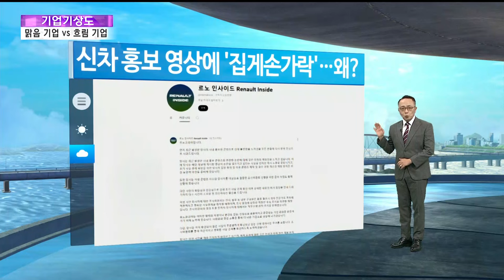[기업기상도] 구름 걷혀 해 뜬 기업 vs 소나기 쏟아져 젖은 기업 / 연합뉴스TV (YonhapnewsTV)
[기업기상도] 구름 걷혀 해 뜬 기업 vs 소나기 쏟아져 젖은 기업

[앵커]

최근 반도체 경기가 살아나면서 우리나라 수출이 탄력을 받고 있습니다.

정부는 하반기 경제정책 방향 내놓으며 경제의 활력을 되살리겠다고 공언했는데요.

굵직한 정책과 사건 속 다양한 기업소식들 기업기상도로 살펴보시죠.

김종수 기자입니다.

[기자]

한 주 기업뉴스 리뷰 주간 기업기상도입니다.

상반기 기업 신용평가에서 등급이나 전망이 떨어진 곳이 유지나 상승보다 훨씬 많았다고 합니다.

일부 경기 반등 조짐도 있지만 개별 기업 사정은 썩 좋지 않단 뜻인데요.

그러면 한 주간 맑고 흐린 기업을 찾아 기업기상도 시작합니다.

첫 맑은 기업은 삼성전자입니다.

반도체가 살아난다더니 올해 2분기 영업이익이 1년 전 15배 넘게 불어났습니다.

인공지능 AI 시장이 커지며 반도체값이 올라 잘 될 줄은 알았지만, 영업이익이 증권사 평균예상인 8조2천억원을 훌쩍 뛰어넘는 10조4천억원.

1년 전 대비 증가율로는 자그마치 1천452%입니다.

앞서 지난 1분기에 5분기 만에 흑자를 낸 반도체가 최소 6조원을 넘는 이익을 낸 것 같습니다.

제품 값이 오르니 매출도 74조원으로 23%나 뛰었죠.

실적 호조는 이어질 것 같습니다.

다만 그 폭은 고대역폭 메모리 HBM, 주문형 반도체 파운드리 등 '아픈 손가락'을 어떻게 빨리 고쳐나가느냐에 달려있습니다.

다음은 한화오션입니다.

주초 2조원대 대형 선박 건조를 수주하면서 올해 들어 반년 수주액이 작년 연간을 훌쩍 뛰어넘었습니다.

중동에서 액화천연가스 운반선, 또 초대형 유조선을 4척씩 수주했는데 금액이 2조1천억원을 넘습니다.

상반기 수주액이 53억 달러.

작년 1년간 수주한 35억 달러보다 한참 많죠.

한 주 전엔 미국 해군함정을 많이 지어온 미국 필리조선소 인수 발표에 미 해군장관 환영 성명까지 있었습니다.

조선업이 수주 하고도 일할 사람이 부족해 어렵다는데, 이 회사는 장기간 금융권 관리 하에서도 살아남은 저력 덕인지 강하게 뻗어나가는 모습입니다.

이제 흐린 기업입니다.

호된 신차 신고식 치른 르노코리아로 시작합니다.

홍보영상에서 이 회사 여직원의 특이한 행동이 네티즌들에 포착된 게 시작이었습니다.

여성우월주의 커뮤니티라는 데서 쓴다는 남성혐오 손 동작을 취하고 있었는데요.

비난이 거세지고 일선 판매담당들까지 반발했죠.

조원 단위로 투자해 크게 위축된 회사를 되살릴 회심의 역작이 나온 때에 실제 판매 영향을 떠나 긍정적이지 못한 것은 분명합니다.

해당 직원은 직무 금지됐고 스테판 드블레즈 르노코리아 사장은 재발 방지를 약속했는데요.

개인이 아닌 회사의 신차 소개 영상에 이런 게 왜 들어가야 했는지 궁금합니다.

이번엔 CJ ENM입니다.

K팝 공연장과 스튜디오, 상업시설 등으로 30조원 부가가치를 창출한다던 대형 사업이 물거품됐습니다.

경기도 고양에 32만㎡ 부지에 2조원 가까이 들여 조성하는 사업인데요.

이를 지원했던 경기도가 CJ와의 협약을 해제했습니다.

공사비와 금리가 뛰고 행정지원 미비까지 겹쳐 이미 작년 4월에 공사가 중단된 상태인데요.

이게 누구 책임인지 또 거액의 지연배상금은 어떻게 할 것인지 등 경기도와 CJ간 갈등에 정부 조정안도 성과가 없었습니다.

경기도는 공영개발로 재추진할 방침이라죠.

K콘텐츠의 국가전략산업화 계획에 따라 추진된 사업인데 안타깝습니다.

그런데 계약 해제 다음날 카카오가 운영을 맡은 서울 창동의 K팝 시설인 서울아레나는 착공에 들어갔습니다.

다음은 BNK경남은행입니다.

대규모 횡령 사건의 후폭풍에 성과급을 토해내게 됐습니다.

기업 대출을 위장한 경남은행 간부의 3천억원대 횡령사고를 기억하십니까?

뒷처리 중인 이 은행의 이사회가 2021~2023년 직원 성과급 중 일부 환수를 의결했습니다.

손실을 반영해 재무제표를 수정했으니 잘못된 실적을 근거로 준 성과급 반납이 불가피하다는 거죠.

그 성과급은 부당이득인 셈이고 안 돌려받으면 배임이 될 수 있다네요.